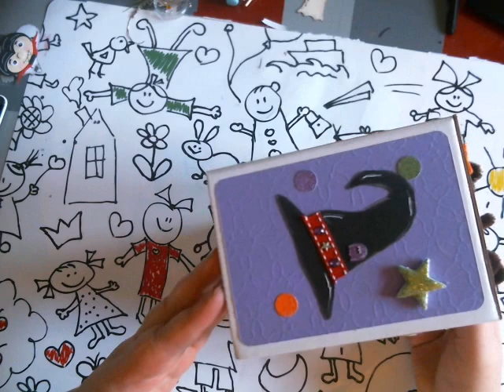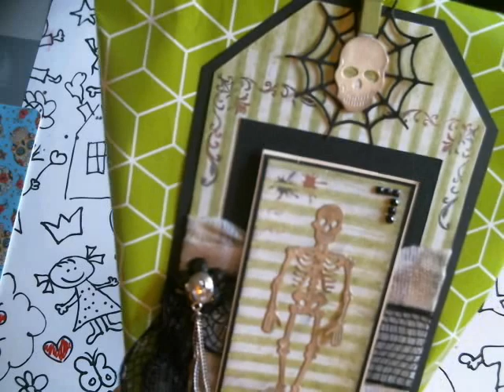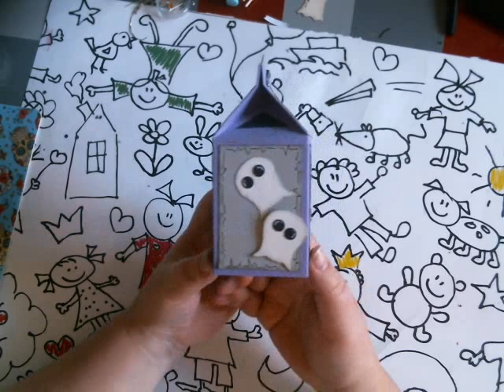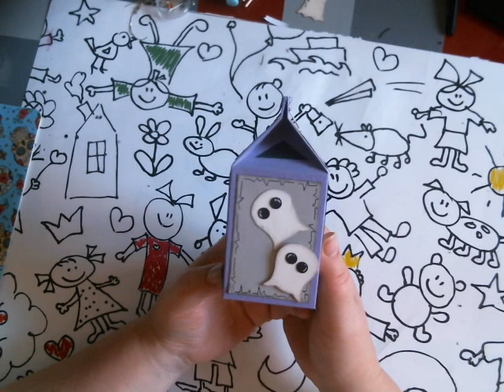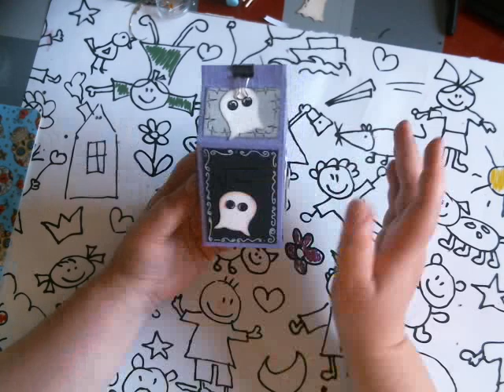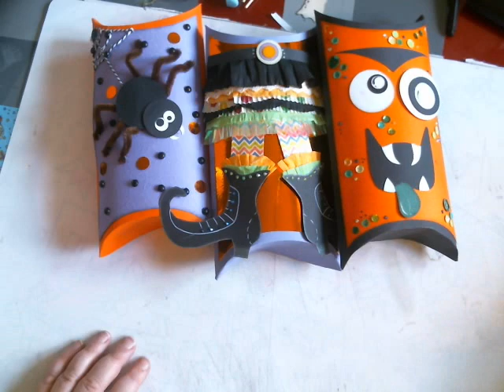Halloween Adventskalender für Petra S.